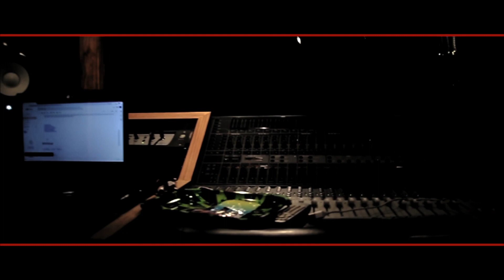TBA Films Presents: DOLO ft. MARLEE SAVAGE - JOBS (Music Video)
Recorded At Celebrity Studios

Everything Captured By This Camera Has Been Blessed & Touched By An Angel. Rip Dad